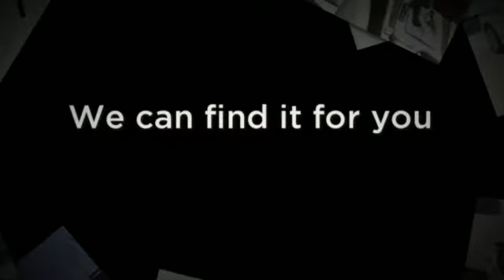2012 Mercedes-Benz C300 at PerformanceCars used car dealer in Niagara Falls,St Catharines,Grimsby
Watch this video of our 2012 Mercedes-Benz C300 and discover the most exciting dealer for USED CAR IN SOUTHWEST ONTARIO AND THE NIAGARA PENINSULA near Niagara Falls, St Catharines, Welland, Hamilton, Stoney Creek, Oakville, Burlington. We have over 400 used CARS, TRUCKS, SUVs, MINIVANS, CROSSOVERS AND LUXURY SEDANS OF ALL MAKES AND MODELS visit our call any of our PerformanceCars dealerships and sales professionals for all the details.